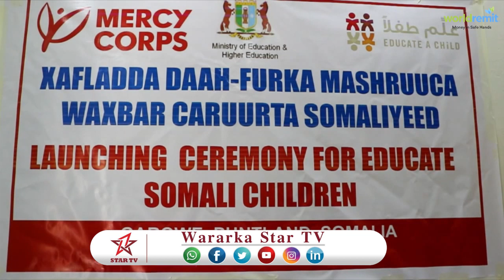DAAWO WASAARADA SARE EE TACLIINTA EE PUTLAN OO DAAH FURTAY WAX BAR CARUURTA SOMAALIYEED